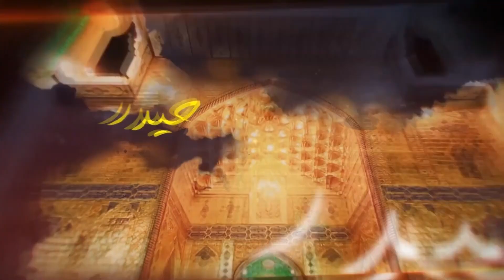سيد الانس والجن والشجر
اداء محمد فصولي و فريد النجفي

قناة المهدي الفضائية :
Nilesat
Freq: 11555
Pol: Vertical
SR: 27500
Fec: 5/6